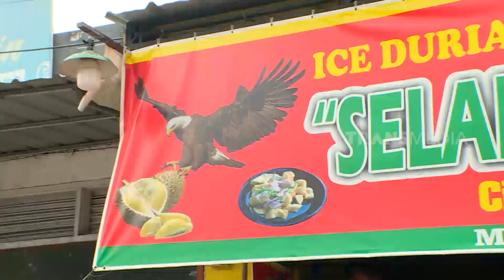Es Duren Special Super Seger | RAGAM INDONESIA (30/03/21)